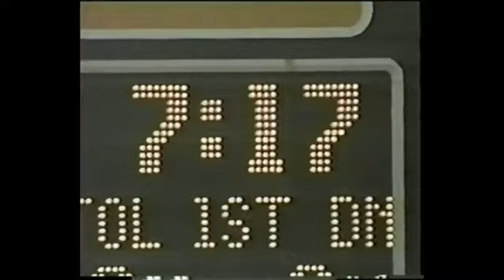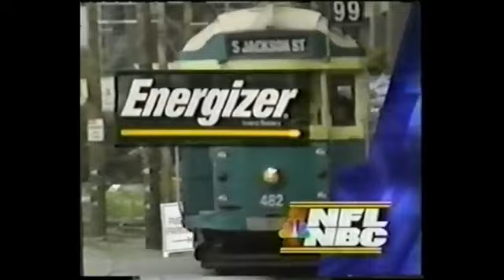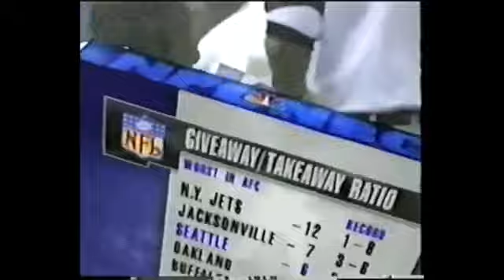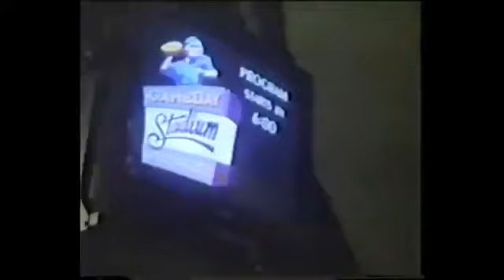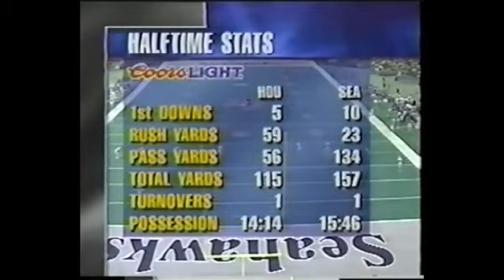1996 Week 10 - Houston at Seattle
This game was originally uploaded by ClassicPatsGames.

Houston Oilers (5-3) at Seattle Seahawks (3-5)
November 3, 1996
Line: Pick 'Em
Over/Under: 40.5
Starting QBs: Steve McNair (Hou), John Friesz (Sea)
Network: NBC
Announcers: Dan Hicks, Bob Golic